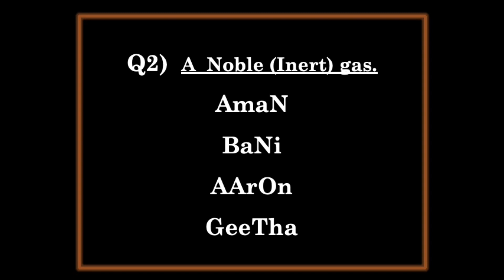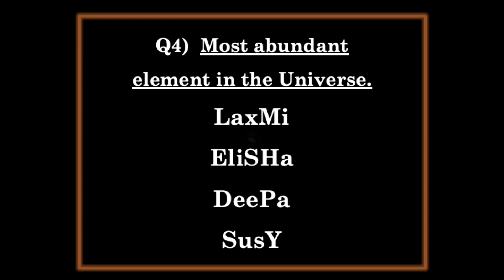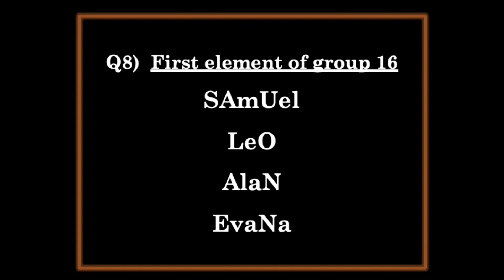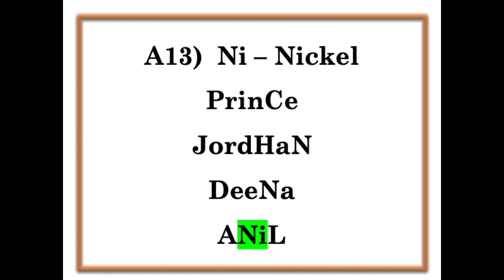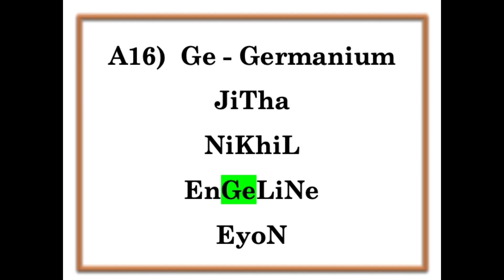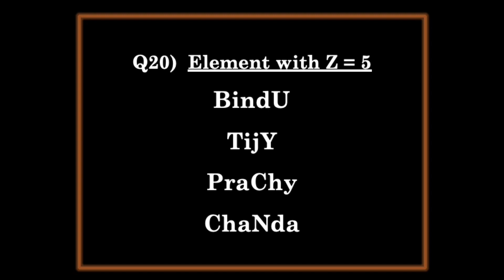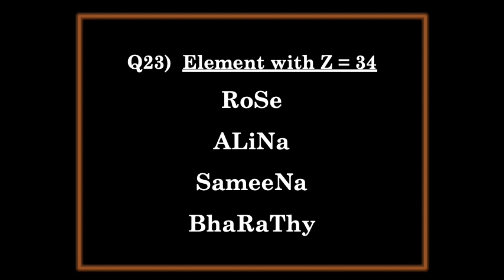Symbols of Elements Quiz - 3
integration of chemistry and names